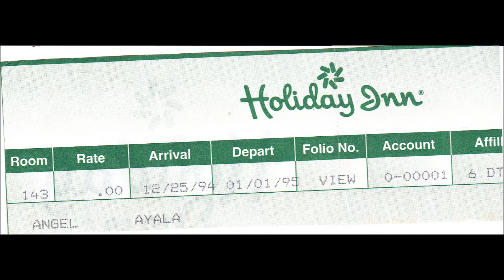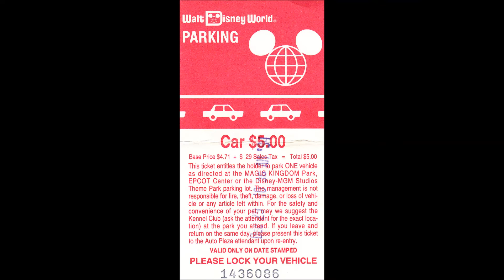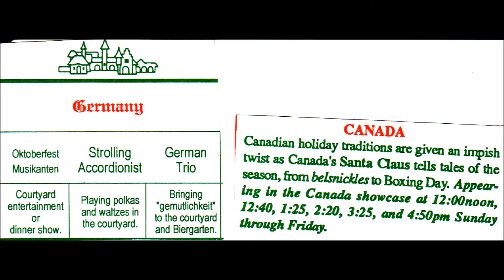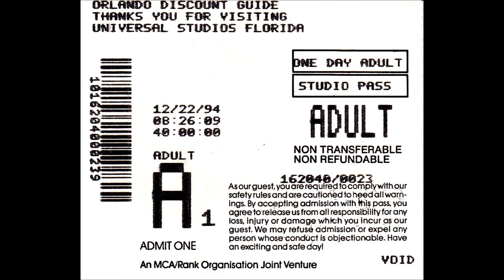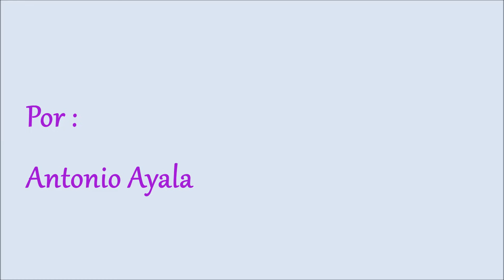Viaje a la Florida / Dic.1994 a Enero 1995